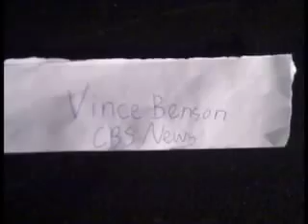Sketch Comedy, Starring You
From 826LA's Sketch Comedy Starring You workshop, taught 22 February 2009 at the UCLA Armand Hammer Museum. Starring Crazy Frog, Pink Puffy Penguins of Doom, LAL, and Pop Tarts on Fire.